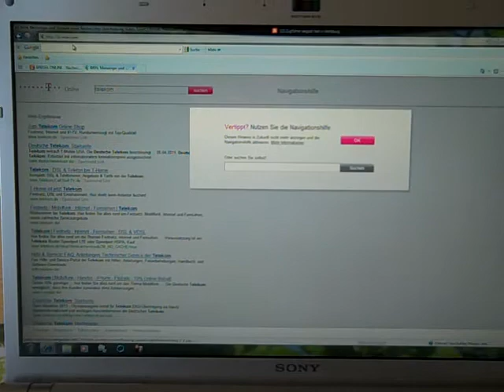Werbeform für E-Postbrief zur Frauen-WM.mp4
Am 27. Juni 2011 platzierte die Düsseldorfer Mediaagentur Optimedia diese digitale Sonderwerbeform Die Werbeform wurde exklusiv für den Kunden Deutsche Post / DHL von der Agentur Newcast entwickelt. Newcast gehört wie Optimedia zum VivaKi-Netzwerk.